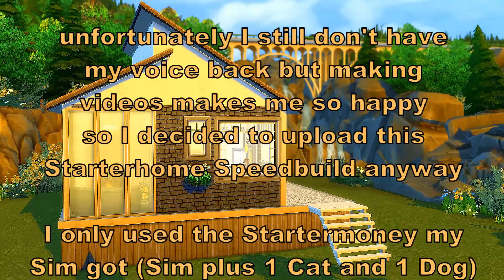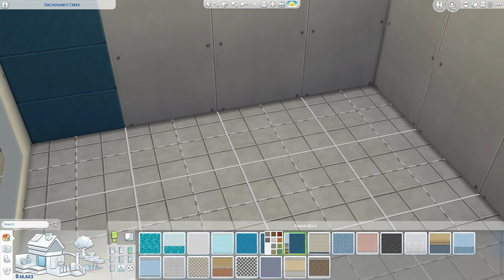SIMS 4 VIDEO | SPEED BUILD | CATS & DOGS STARTER HOME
OPEN ME!
For a SIMS 4 VIDEO a SPEED BUILD of a CATS & DOGS STARTER HOME

This is a Starterhome for one Sim with 1 cat and 1 dog where I used only Basegame and Cats and Dogs Expansion Pack Items.

The Speedbuild comes without a voiceover because I'm still sick. I hope you like it and if you will use it in your game please let me know:-)

ABOUT ME
SWISS SIMMER THAT LOVES THE SIMS 4
ON MY CHANNEL YOU WILL FIND LET'S PLAYS, SPEED BUILDS, A RENOVATION SERIES, CHALLENGES AND CREATE A SIM VIDEOS.

DESIGN
My beautiful banner was designed by the amazing Hannah / Twitter: @Freezer_Bunny

RECORDING & EDITING
Recording software : FRAPS
Editing software : Corel VideoStudio Ultimate X10
Mic : Turtle Beach